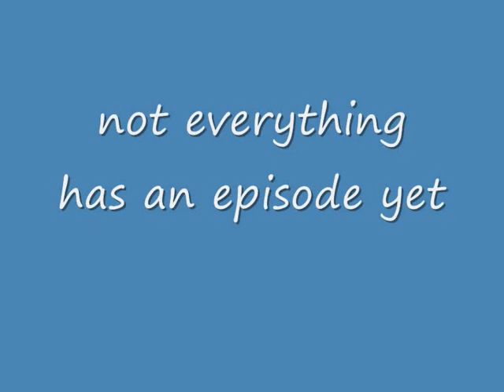primeval seires 3 all creatures and info!!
its here all primeval seires 3 creatures and info on them and some of them have a confirmed episode =) but not all =(